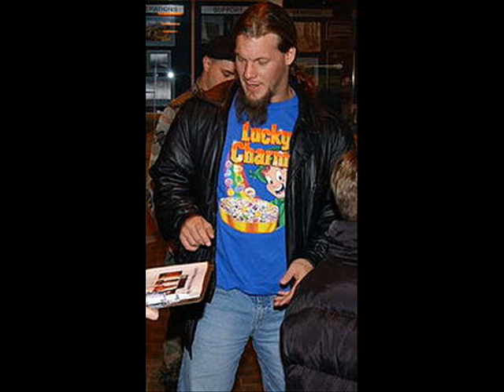Break The Walls Down-Chris Jericho